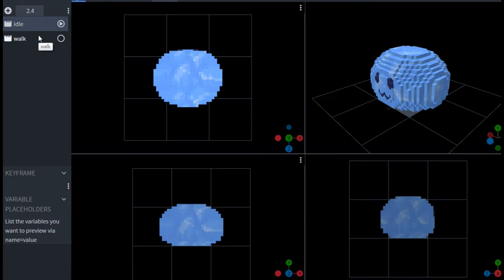ModelEngine - 卡哇伊史萊姆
超可愛的史萊姆，看上去彈性很好呢～

( ! )DOVA-SYNDROME
picoっとね written by んぃん